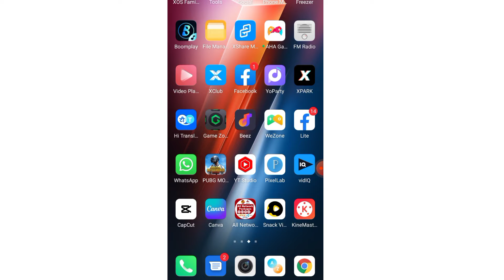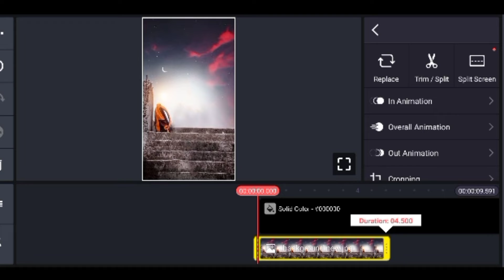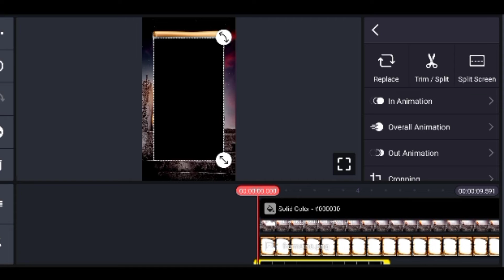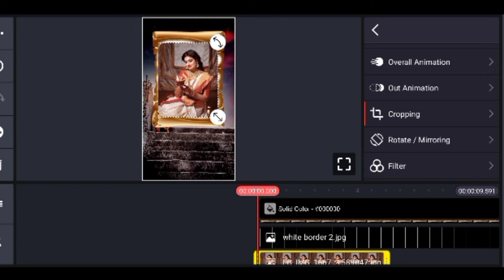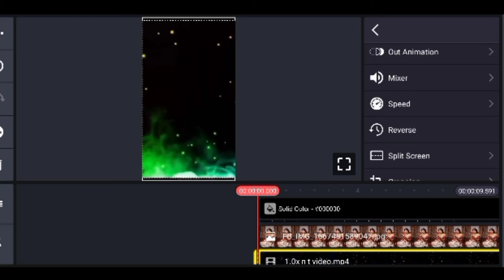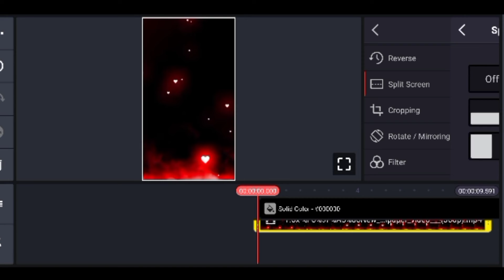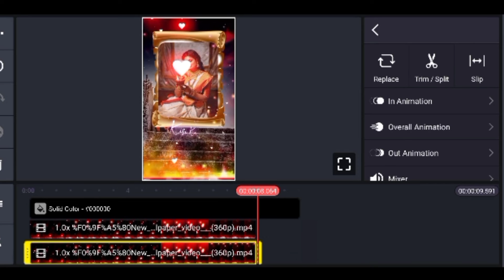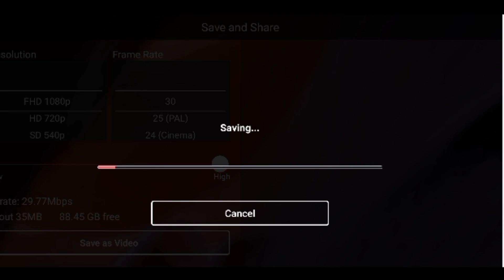Apne Photo Se Status Video Kaise Banaye | Kinemaster Video Editing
Apne Photo Se Status Video Kaise Banaye | Kinemaster Video Editing | Kinemaster

फोटो का बैकग्राउंड कैसे Remove कर

kinemaster tutorial
kinemaster editing
kinemaster tutorial
technical ghannu

Ghanshyam Singh
From :- Bihar ( India )